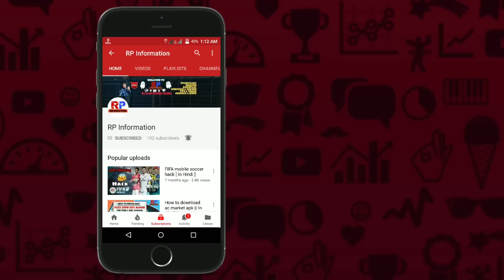PUBG MOBILE - PRIME / PRIME PLUS Membership Offer | Get 900 UC Cash | Full Details | In Hindi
Hello guys,

Dosto Is Video Me Mah apko bataunga ki PUBG MOBILE Maah PRIME / PRIME PLUS Membership Offer k baree maah... Ummeed Hai Aapko Ye Video Aapko Bahut Pasand Aayegi. Thank you so much.

 MY PUBG CLAN NAME ↘️
                            父『ÀTøM』父
                   Join Now 👆👆

To Join our RPFamily